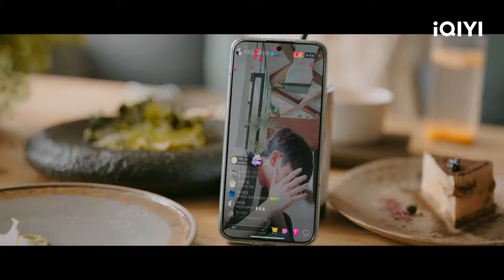Lin Yumeng Lives to Catch a Bad Man | Have A Crush On You EP1 | 偏偏动了心 | iQIYI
【Introduction】Lin Yumeng stands up for her friend who has been deceived by her playboy boyfriend. The confrontation escalates from a war of words to a full-blown physical fight. As a martial arts descendent, Lin Yumeng, in the midst of a quibble, "accidentally" damages a luxury car, leading to an absurd situation where she is unable to compensate the whimsical owner, Ji Lingsu. He insists that she sign a contract to settle the debt! After marriage, Lin Yumeng's life undergoes a drastic transformation. She is subjected to various arrangements and "bullying" by Ji Dashao. As she delves deeper into the understanding of the Ji family, Lin Yumeng starts to sympathize with her contractual husband. She actively disrupts the stepmother's conspiracy and secures her biological mother's shares. In the process, she inadvertently "loses" her own heart. What was initially just a "contract marriage" turns into a genuine connection between the male and female protagonists. Oh well, since it's a beautiful mistake, might as well go all the way with it!

【Cast】Wang Luqing,Jin Xiao